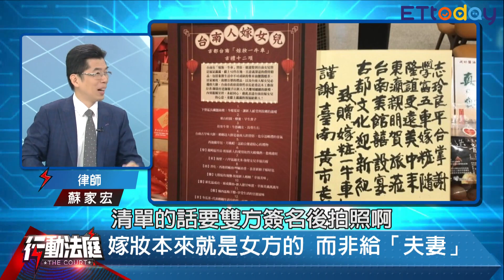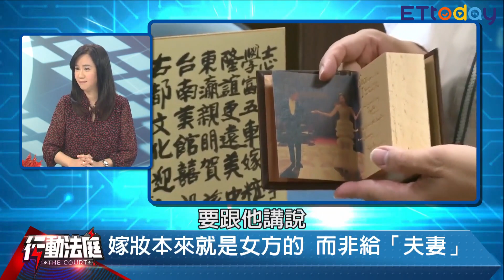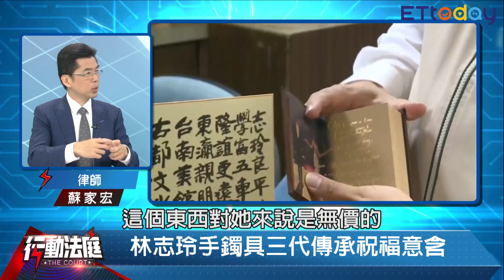嫁妝增值 夫妻共有 律師教你如何送嫁妝｜行動法庭 精華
●主題：志玲姊姊結婚了！嫁妝算女方的 還是夫妻的共有財產？

●主持人：
資深司法記者蘇位榮
●來賓：
律師 蘇家宏
婚俗顧問 楊朝欽

●內容：
Q:先請教楊顧問，台灣傳統文化上，嫁女兒要準備什麼嫁妝?台南是否特別講究?

Q:請教楊顧問，林志玲挑手鐲意義何在？當中意含？

Q:請教蘇律師，嫁妝要在什麼時候給最恰當?婚前、婚後、結婚時，哪個時候給最適當?權益上會不會有不同?

Q:請教楊顧問，現代社會女方家裡是否要給嫁妝?準備嫁妝有沒有哪些禁忌?

Q:請教蘇律師，嫁妝是對夫妻贈與、還是給女方個人財產的贈與?女方可否要求返還嫁妝?

Q:請教蘇律師，嫁妝如果是股票、房子、手鐲，三種東西不同情況，股利、租金，增值算誰的?

Q:請教楊顧問，台灣傳統社會為何女方家庭會給嫁妝?有沒有碰過嫁妝給太少或給太多而起爭執的案子?現在還會給嫁妝嗎?

Q:請教蘇律師，父母給女兒嫁妝後，日後可不可以撤銷贈與？

Q:請教蘇律師，父母過世女兒所拿的嫁妝是否要列為應繼遺產?